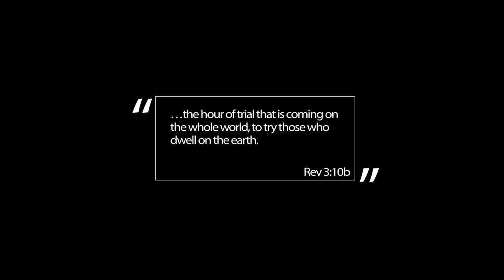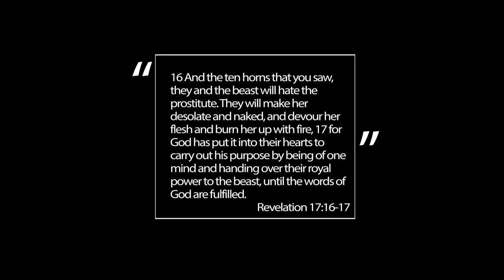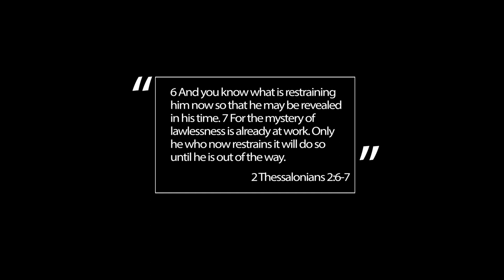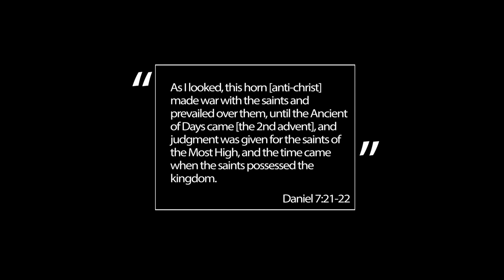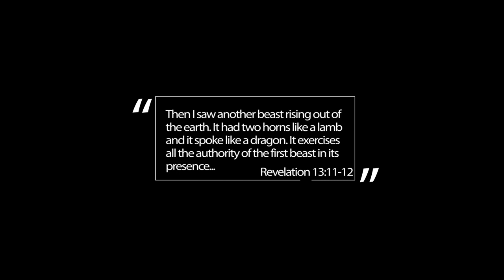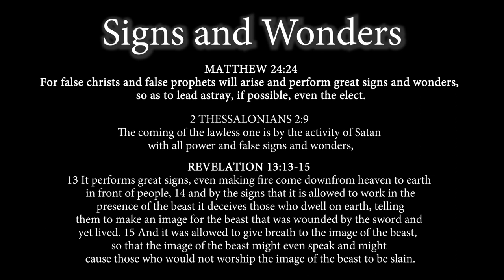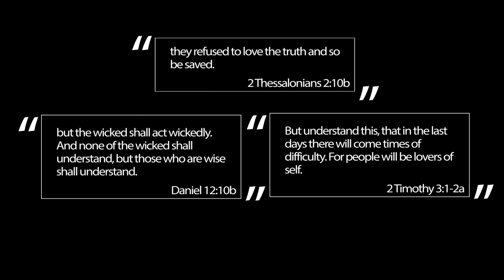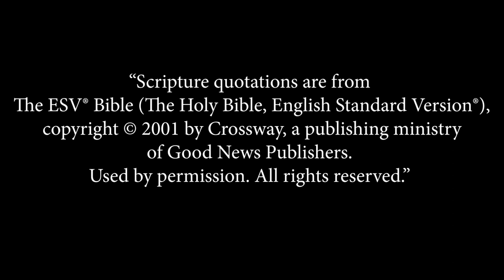Who is the Antichrist?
Who is the antichrist? We will now identify Daniel’s and Revelation's "little horn" as the person of the antichrist in this latest video of the Revelation Explained series. The anti-christ comes out of the beast that we learned about in the previous video - “What is the Beast of Revelation?” This beast is the satanic kingdom at the end of our age. It is a spiritual kingdom not of this earth, whereas the antichrist is a man that will help expand the devil’s reign of evil in the last days.

Descriptions of the antichrist from Daniel Chapter 7 and Revelation Chapter 13 parallel each other with these same identifiers –

He comes out of the great beast with 10 horns

He speaks complete blasphemy against God

He is allowed authority to war over the saints in the tribulation period

He is destroyed at the 2nd coming of Christ (Revelation 17:14)

Daniel 7 provides us with many details about the antichrist that Christ does not repeat in Matthew 24. This is because Christ implies we are to read and understand Daniel. Verse 11 of Daniel 7 states -
I looked then because of the sound of the great words that the horn [anti-christ] was speaking. And as I looked, the beast was killed, and its body destroyed and given over to be burned with fire...

The timing of the antichrist is during the last days of this age. It is at the time of humanity’s last traditional government being abolished when the Prostitute system is destroyed (Revelation 17:16). The anti-christ rises during this period to fully establish the devil’s governmental and religious system.

The antichrist is granted authority and allowed to conquer the saints for a short time (Revelation 13:7). This is the Great Tribulation Period.

Daniel 7:21-22 - As I looked, this horn [anti-christ] made war with the saints and prevailed over them, until the Ancient of Days came [the 2nd advent], and judgment was given for the saints of the Most High, and the time came when the saints possessed the kingdom.

The events of Revelation 12:7-12 depict when the devil is granted to reveal his power publicly as the anti-christ. These passages are at the same time – Daniel 7:25 ~ Daniel 12:1 ~ Revelation 3:10 ~ Revelation 13:7

for more information.